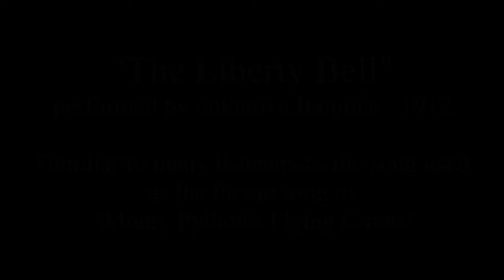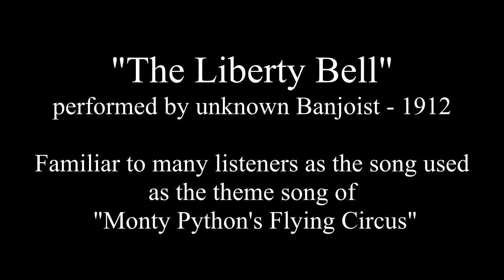"The Liberty Bell" (aka "Monty Python's Flying Circus" theme) by unknown banjoist recorded in 1912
-AUDIO ONLY- "The Liberty Bell" performed by unknown banjoist 1912
Transferred from vintage cylinder recording made in 1912
This melody will be familiar to many listeners as the song used by "Monty Python's Flying Circus" as it's theme song.